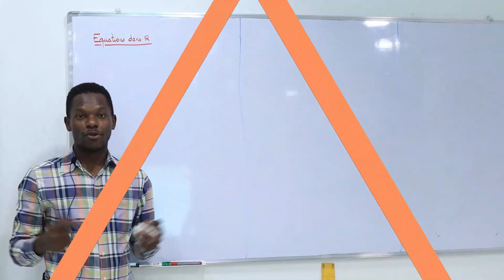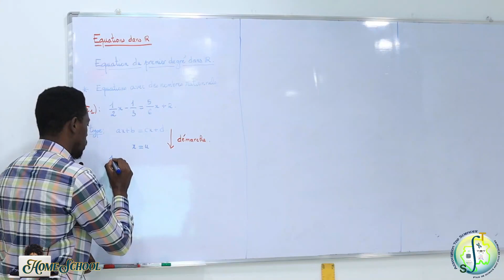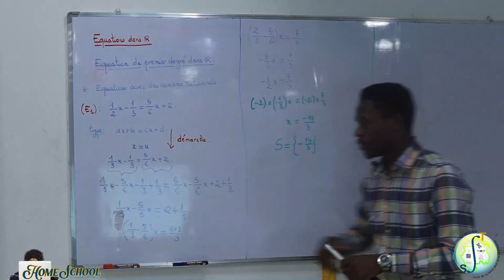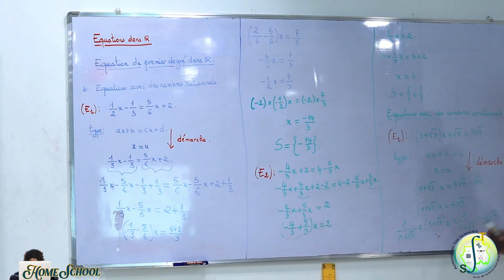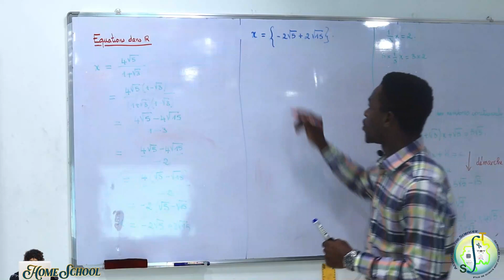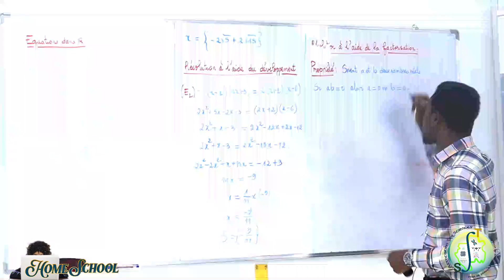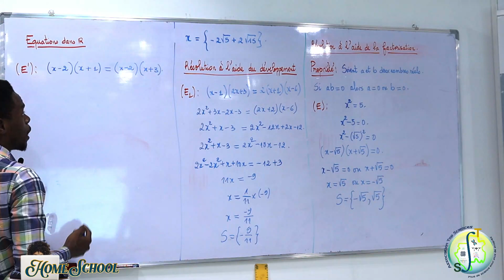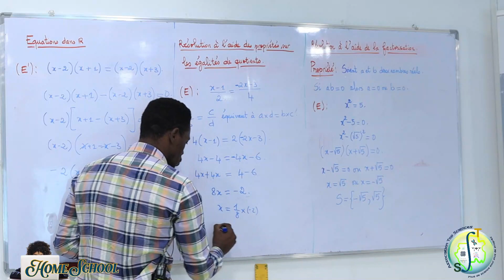Cours de Mathématiques - 3ème - LES ÉQUATIONS DANS R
Ce cours porte sur LES ÉQUATIONS DANS R.